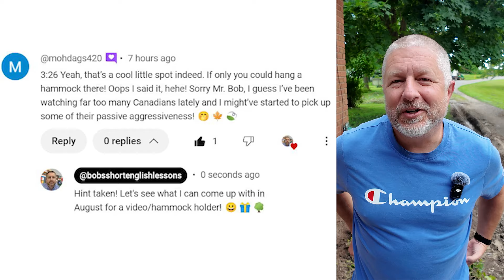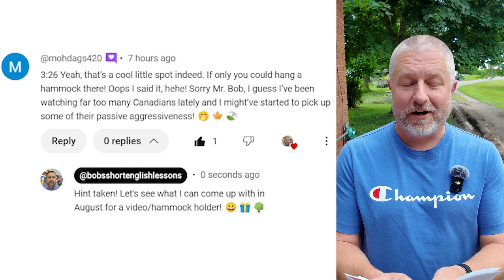Learn the English Phrases "to clue in" and "to not have a clue"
Read along to practice your English and to learn the English phrases TO CLUE IN and TO NOT HAVE A CLUE

In this English lesson, I wanted to help you learn the English phrase to clue in. When you clue into something, it means you've heard some small facts about something and then suddenly you realize something has happened. Jen's at market right now and I'm home today. I think Oscar has finally clued in that Jen has gone. He's checked outside a few times today. He's gone to look in the flower field and he can't find her. But I think now, because he looks really sad, I think he's finally clued in that Jen is at market. She'll be home in a little bit. So to clue in means you realize something after you find a few clues. Maybe there's a few things that let you come to the conclusion that something is a certain way. You've clued in to that fact.

The other phrase I want to teach you today is to not have a clue. We use this to talk about someone in a very mean spirited, negative way when they are just not understanding something. So you might have a boss like this. A boss who keeps giving you instructions that don't make sense and you can't help but do the job poorly because your boss just doesn't have a clue. When you say your boss does not have a clue, it means that maybe your boss doesn't really understand the job you do. Sometimes you might have a co worker who does not have a clue and they just don't understand how things work.

So to review, to clue in means to figure something out. After getting a few little clues, you know what clues are like when the police investigate a crime, they look for clues, little hints as to what had happened. So when you clue in, you finally understand something. And then if you say that someone does not have a clue, it means they don't understand what's going on.

But hey, let's look at a comment from a previous video. This comment is from MohdAgs at minute 3:26. Yeah, that's a cool little spot indeed. If only you could hang a hammock there. Oops, I said it. Hehe. Sorry Mister Bob. I guess I've been watching far too many Canadians lately and I might have started to pick up some of their passive aggressiveness. And my response? Hint taken. I clued in to what Mohd was talking about. Let's see what I can come up with in August for a video / hammock holder.

So Mohd sent me a gift last year. It was a hammock and I never got around to actually setting it up. I didn't hang it from a couple of trees. There are some nice trees on my property. I was going to build like a little frame to hold it, and I never got around to that as well. But I think I'm going to try that in a couple weeks. I want to do a lesson on tools and woodworking, and I have an idea for something to build. I had this idea last year, and I promised this last year already, but it will happen after this project's done.

You might be wondering, Bob, what are you doing to your house? Well, we had some drainage problems here, and so what I've done is I've dug a ditch all the way out to there. Let me give you a little bit better view of this. So I've dug a ditch, I'm not quite done yet, but I've dug a ditch all the way out to here where the ground is lower. And my plan is actually to dig that ditch even a little bit deeper yet, and then that will have all the water drain back this way.

And then if you look behind me, I've also been kind of clearing out the stone and I'm trying to get it to slope ever so slightly away from the house. It used to do that, but I think over time, the concrete in front of my house kind of settled and the driveway kind of everything, the water was going the wrong way, so I'm trying to fix that. Similar to how I put some stone in front of the barn entrance for Jen. My plan is to get this all fixed up in the next week, and then it's hammock time. It should be fun.

Anyways, thanks Mohd, for the comment. Thanks to all of you for watching. I hope you're having a good day and I'll see you in a few days with another short English lesson, and I'll give you an update on that project, hopefully. Bye.